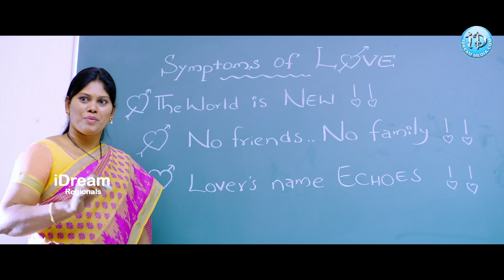మొగుడు వేసే వేషాలు చూసి షాక్ అయిన భార్య | Crazy Crazy Feeling Movie Comedy Scenes | iDream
iDream Rayachoty is an Official YouTube Channel Which Will Constantly Keep you Updated with the Latest Breaking News, Latest Political News, Trending Topics, Entertainment Videos, Viral Videos and others. Stay updated with Rayachoty Latest Happenings and Other News on iDream Rayachoty.